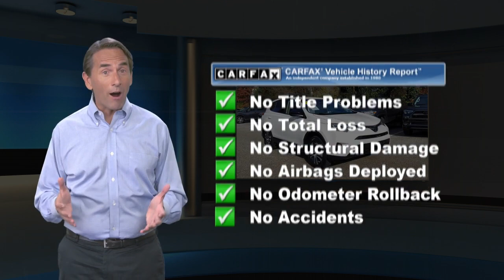Certified 2018 Toyota RAV4 LE, Springfield, PA S210204A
-CERTIFIED- -LOW MILES!- -BACKUP CAMERA, BLUETOOTH, LANE ASSIST, ALL WHEEL DRIVE, AND AUTOMATIC HEADLIGHTS- -CARFAX ONE OWNER- This RAV4 looks great with a clean Black interior and Super White exterior! Please call to confirm that this RAV4 is still available! We are located at: 860 Baltimore Pike, Springfield, PA 19064.

[RLVID:22384:97d031f8d05f6d2f:49b167341cf03718:1]